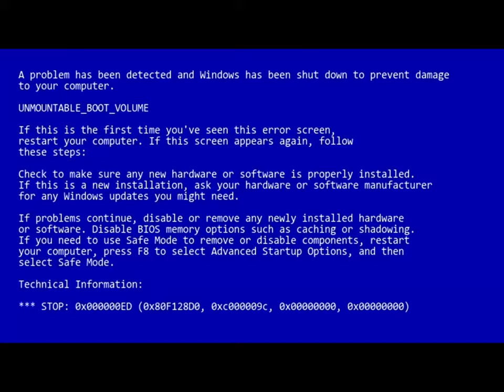Glitch makes a rap or song for badger (Piggy)